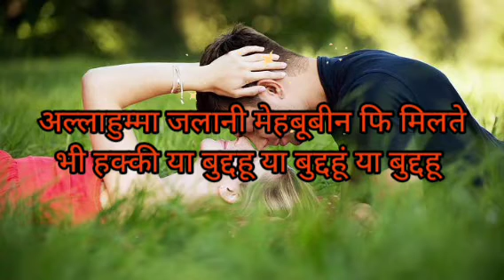सच्ची मोह्हबत का मंत्र Vashikaran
सच्ची मोहब्बत को पाने के लिए खास मंत्र | ek din me pyaar mohabbat मिलेंगी